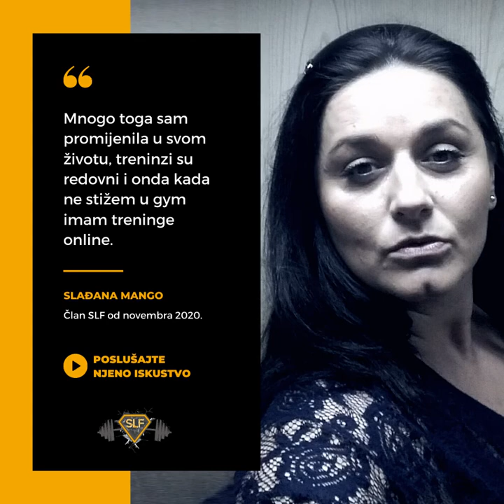Kako sam smršala 25kg?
Pogledajte intervju moje drage klijentice Slađe koja nas vodi kroz svoju priču o gubitku kilograma.

Kako je počeo njen problem sa viškom kilograma?
Kako se odlučila na promjene?
Šta je sve morala promijeniti u svom životu i koliko joj je gubitak kilograma popravio kvalitetu života?

Pogledajte!